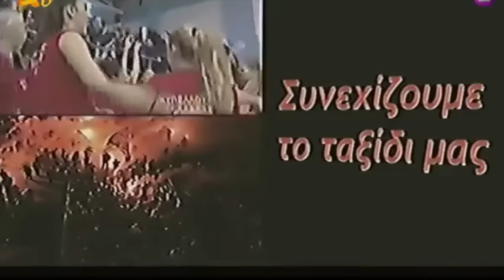Άντε Γεια - Εκπομπή | 7/3/2016 - Νέα Εκπομπή Τάκης Τσουκαλάς